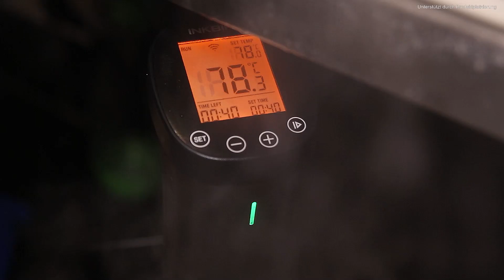Schlesische Rauchwurst selber machen - Opa Jochens Rezept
Herstellung einer schleischen Rauchwurst mit Feinbrät und Grobeinlage.

Besucht uns bei:
[WERBUNG] hier gibt es einige Geräte und Hilfsmittel die wir benutzen:

Rezeptur:
20% Schweineschulter
10% Rückenspeck
20% Rindfleisch
50% Schweinebauch

Zusätzlich 25% Schüttung (kaltes Wasser)

Gewürze pro kg
22g Nitritpökelsalz
4g Pfeffer
1g Kardamom
1g Ingwer
1,5g Muskat
1g Ascorbinsäure
0,5g Chili
3g Paprika edelsüß
4g Kutterhilfsmittel
15g flüssige Speisewürze
6g Knoblauch frisch
30g Zwiebeln frisch